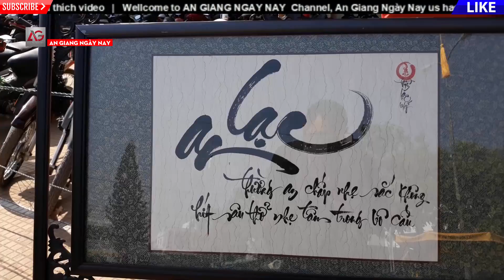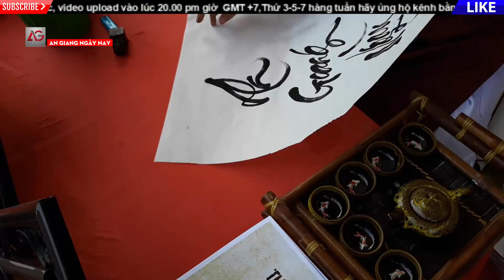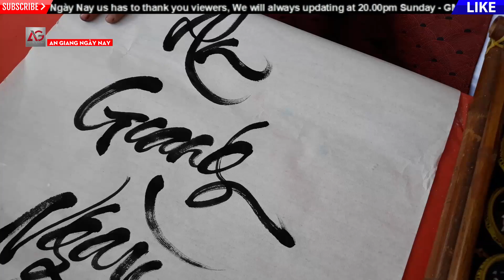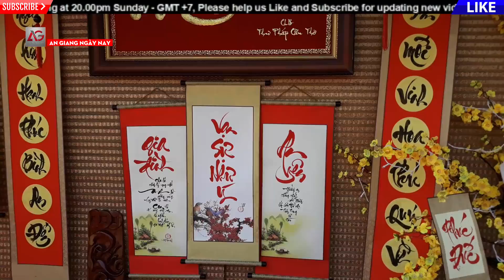LỘC ĐẦU NĂM XUÂN 2019 ĐI CHỢ HOA TÂN CHÂU GẶP ÔNG ĐỒ TẶNG CHỮ !!! | AN GIANG NGÀY NAY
🔔Khung giờ upload : 20h00 Thứ 7 hàng tuần.

💡Tác giả:  NGUYỄN VĂN PHƯỚC THUẬN